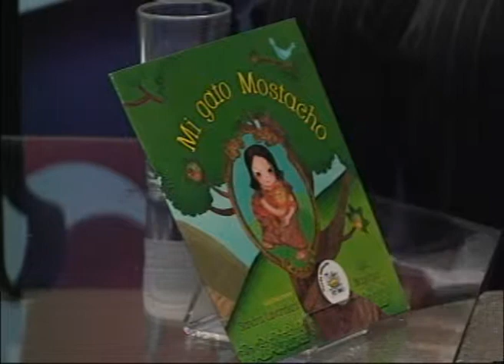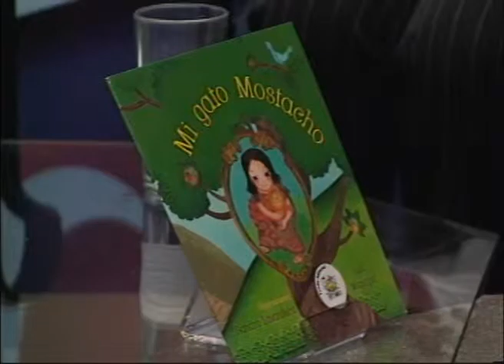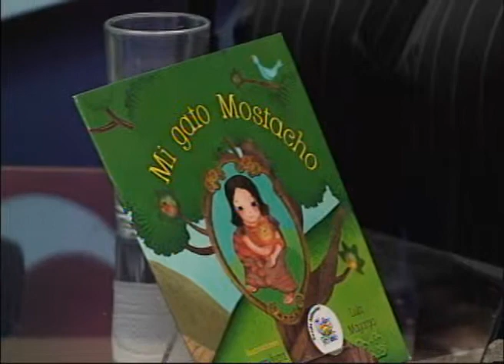"Mi gato Mostacho" obra ganadora del VI Concurso Nacional de Literatura Infantil